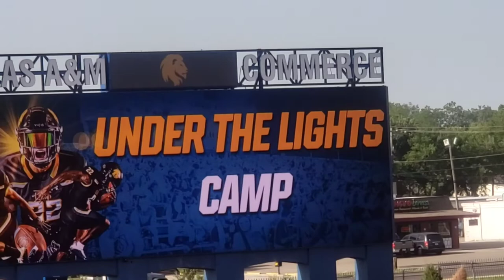Texas A&M Commerce David Bailiff Football Camp in Commerce TX